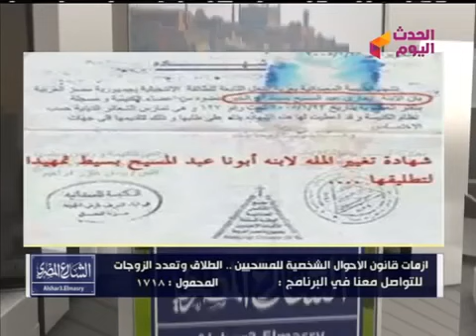‫القمص عبد المسيح بسيط يستخرج شهادة تغيير ملة لابنته لتطليقها ‬ما راي الاقباط بذلك